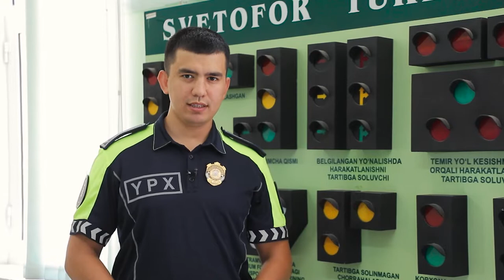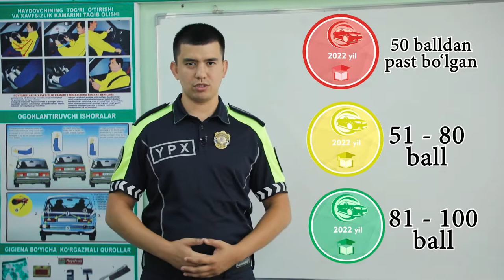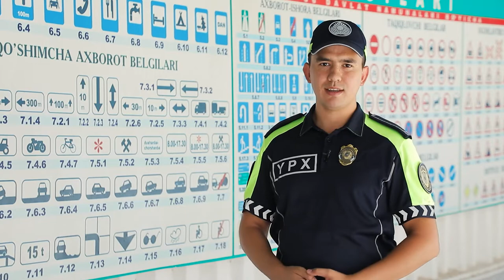Endi avtomaktablar “yashil”, “sariq” va “qizil” toifalarga boʻlinadi:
haydovchi qoidabuzarlik yoki YTH sodir etsa, u tamomlagan avtomaktab reytingi tushadi;

oliy yoki ilmiy darajaga ega oʻqituvchilar soni avtomaktab reytingini hisoblashda inobatga olinadi;

har bir avtomaktabga toifasi boʻyicha “logotip” beriladi.

Batafsil izoh videoda.